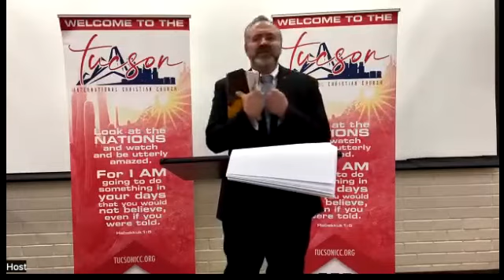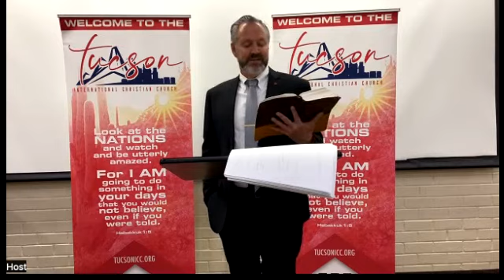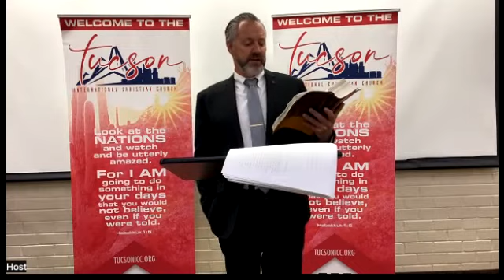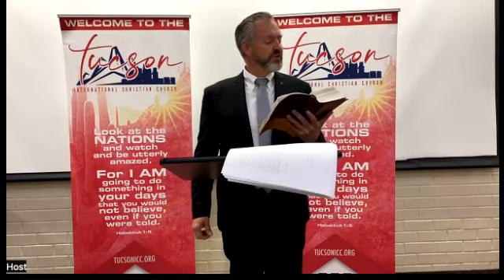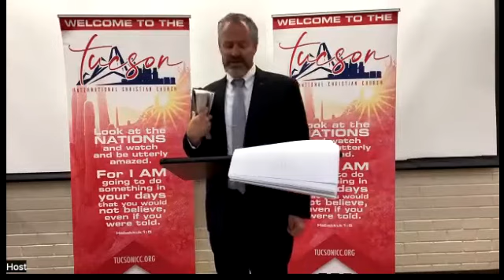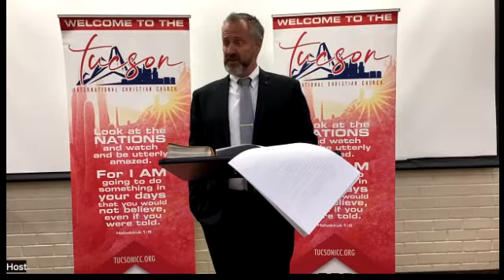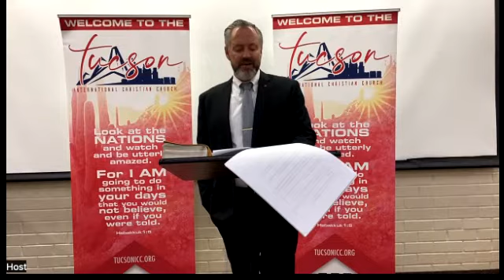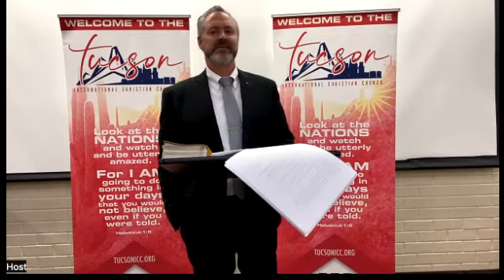Come To Life | Sermon - Scott Lunde 4/17/22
Church Leader: Scott Lunde